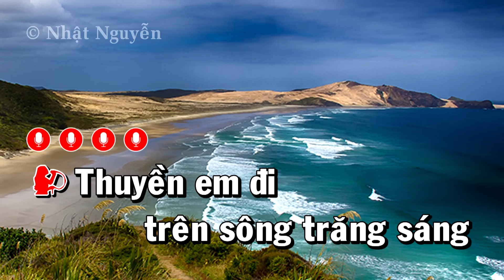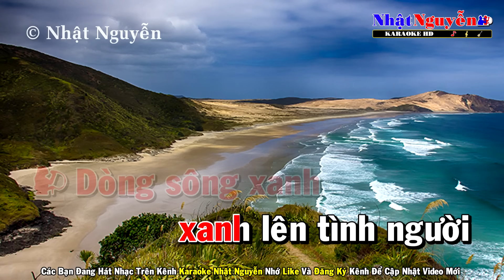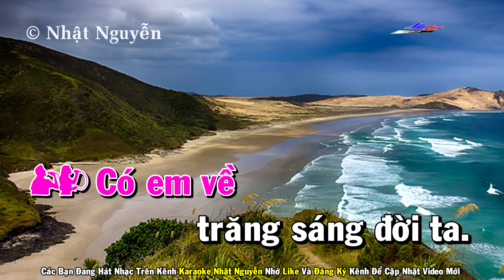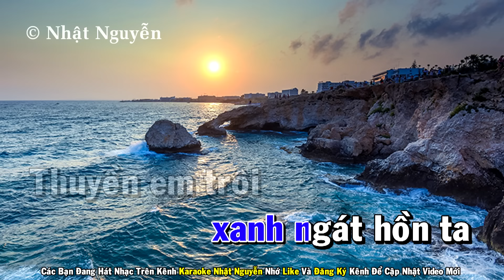Thuyền Hoa Karaoke Song Ca Nhạc Sống - Phối Mới Dễ Hát - Nhật Nguyễn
❖ Chân Thành Cảm Ơn Cả Nhà.